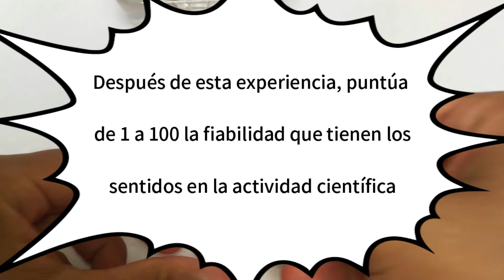Propiedades de la materia No 7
Este video te permitirá evaluar la competencia científica  de indagación. Te invitamos a responder en la caja de comentarios y visitar nuestro sitio web, allí encontrarás más información, simulacros, respuestas y otros retos.
Para más información, te invitamos a visitar nuestro sitio web:
Te invitamos a seguirnos en Instagram, facebook, Twitter y responder las preguntas que publicamos diariamente: